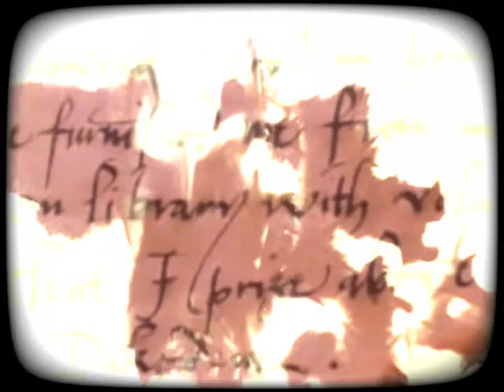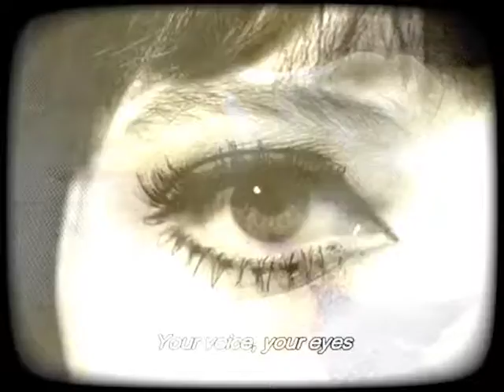Vj Live Art Collage - Behavior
Softwares: Resolume Avenue 4.5.3, Photoshop CC 2015, iMovie 10.0
Interfaces: Controladora midi Akai APC40